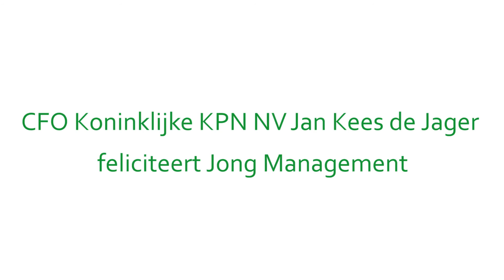Felicitatie Jan Kees de Jager, CFO KPN, 100-jarig jubileum Jong Management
Jong Management is de vereniging van jonge werkgevers, managers en ondernemers die gelieerd is aan VNO-NCW. In 2016 bestaat JM 100 jaar. Persoonlijke groei, verbinden, maatschappelijke betrokkenheid en onderlinge vriendschappen staan al sinds de oprichting centraal.